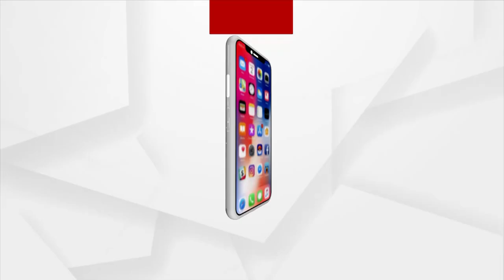Fake Doctor Ramesh Swain alleged of duping Rs 4 lakh from a Andhra Pradesh's Businessman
Fake Doctor Ramesh Swain alleged of duping Rs 4 lakh from a Andhra Pradesh's Businessman. Ramesh swain buyed saplings from him and did not pay for the saplings.